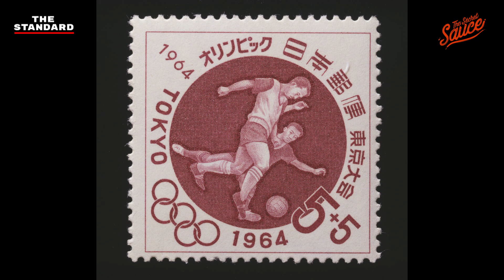ถอดบทเรียนพิธีเปิดโตเกียวโอลิมปิก 2020 ‘เรียบง่าย เปี่ยมหวัง งดงาม’ | The Secret Sauce EP.416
พิธีเปิดการแข่งขันโตเกียวโอลิมปิก 2020 เมื่อวันศุกร์ที่ผ่านมา (23 กรกฎาคม) แม้ว่าญี่ปุ่นจะไม่ได้จัดเต็ม ใส่ซอฟต์พาวเวอร์ของตัวเองลงไปขนาดนั้น ด้วยเหตุผลของโรคระบาดและการเคารพ ให้เกียรติทุกๆ ฝ่าย แต่ด้วยความเรียบง่ายนี่แหละที่ทำให้พิธีเปิดในครั้งนี้เป็นอีกหนึ่งพิธีเปิดที่ ‘ทรงพลัง’ และมีความหมายมากที่สุดครั้งหนึ่ง

เคน นครินทร์ ชวน นิค-ดิษยุตม์ ธนบุญชัย Content Creator กีฬา สำนักข่าว THE STANDARD ที่ปฏิบัติหน้าที่อยู่ที่มหกรรมการแข่งขันกีฬาโอลิมปิก ณ กรุงโตเกียว มาร่วมถอดบทเรียนและสรุปเหตุการณ์ที่เกิดขึ้นในมิติที่ต่างออกไป ว่าเราควรเรียนรู้อะไรจากญี่ปุ่น

Timestamp
00:00 Start
00:47 เกริ่นนำ
02:40 ภาพรวมบรรยากาศ ‘โอลิมปิกเกมส์ โตเกียว 2020’
13:57 ‘Pictogram’ โชว์สุดพิเศษสะท้อนความเป็นญี่ปุ่นสุดลงตัว
20:16 ไฮไลต์อื่นๆ ที่น่าสนใจ
22:35 ความครอบคลุมทางสังคมภายในงาน
25:44 บรรยากาศช่วงท้ายพิธีเปิด
27:26 ติดตามโอลิมปิกเกมส์ โตเกียว 2020 ในอนาคต

คุณสามารถติดตามทุกความเคลื่อนไหวของ Tokyo Olympic 2020 ได้ที่ และสามารถรัมชมเกมการแข่งขันแบบสดๆ และตารางการแข่งขัน ที่ AIS PLAY ได้ที่